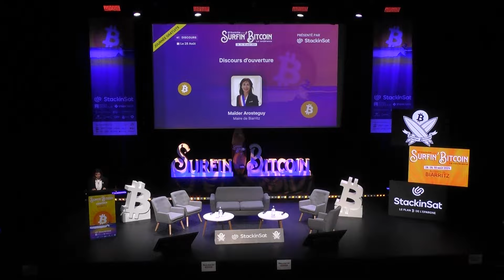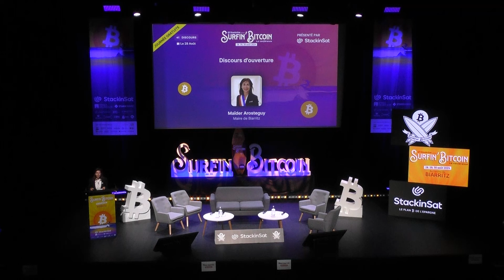Surfin' Bitcoin 2024 : Discours d'ouverture par Maider Arosteguy, maire de Biarritz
Lors de la 5e édition de Surfin' Bitcoin, Maider Arosteguy, maire de Biarritz, a marqué les esprits avec un discours d'ouverture qui témoignait de l'évolution significative de sa perception du Bitcoin. Alors que son discours lors de la première édition en 2020 était axé sur la technologie et l'innovation sans véritablement mentionner le Bitcoin, cette année, l'édile a clairement pris la mesure de l'importance croissante de cette cryptomonnaie.

« Ce rendez-vous illustre pour nous que notre ville, qui est ancienne, qui est impériale, sait s’inscrire dans des enjeux d’avenir », a-t-elle déclaré, soulignant ainsi la capacité de Biarritz à se positionner comme un acteur clé dans des débats économiques et technologiques de demain. Madame Arosteguy a également mis en avant la résilience et la montée en puissance du Bitcoin, reconnaissant son rôle potentiel en tant que monnaie transcendant les frontières.

Cette prise de parole marque un tournant dans l'attitude des autorités locales envers le Bitcoin, montrant une compréhension accrue des enjeux économiques et sociaux qu'il représente. Pour Jonathan Herscovici, fondateur de StackinSat, ce changement de ton est un « grand pas en avant » qui reflète une adoption croissante et une reconnaissance des potentialités du Bitcoin.